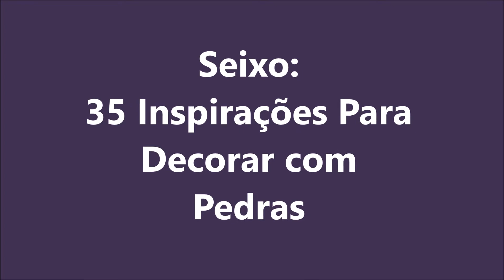SEIXO: 35 Inspirações Para Decorar Com Pedras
Nesse vídeo você vai conhecer 35 ideias de seixo que vão te inspirar na decoração com pedras.
Entre elas estão: seixo natural, seixo rolado, seixo telado, seixo branco, seixo preto e cinza, seixo marrom, jardim com seixos e muito mais.